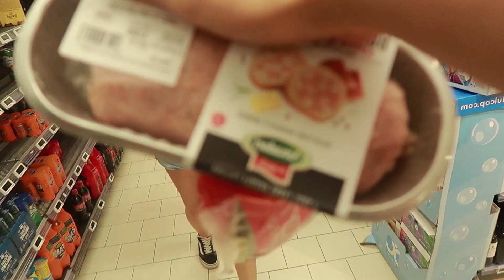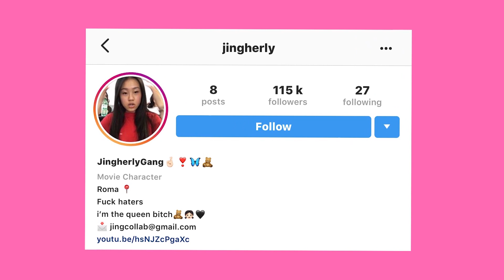PAUSA CHALLENGE per 24 ORE CON IL MIO RAGAZZO!!! *brutta idea*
PAUSA CHALLENGE per 24 ORE CON IL MIO RAGAZZO!!! 20.000 PER IL PROSSIMO VIDEO ESTREMO